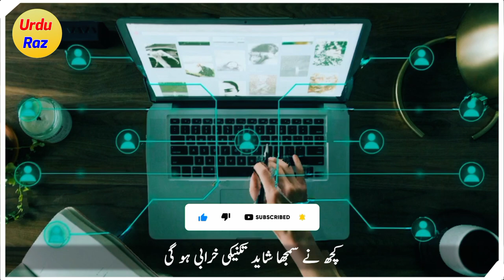US President and Employee | Urdu hindi Facts | Urdu Raz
Once the Twitter account of former US President Donald Trump was hacked, everyone became worried.

This topic was discussed all over the world. Someone said that maybe it has been hacked, then someone said that there will be some technical problem.

Everyone started giving their opinion. People started arguing on social media.

In this Urdu Hindi Facts you will see that Facts is one of the Top 10 facts. You will be amazed to see this. This is a shocking fact